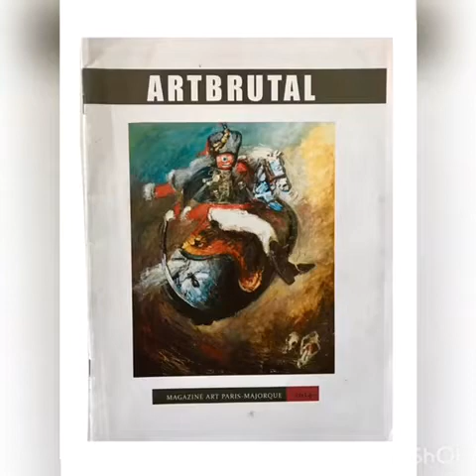Art brutal magazine 1994- 2015